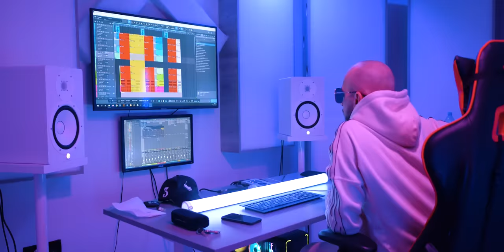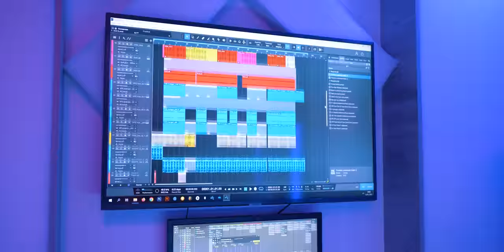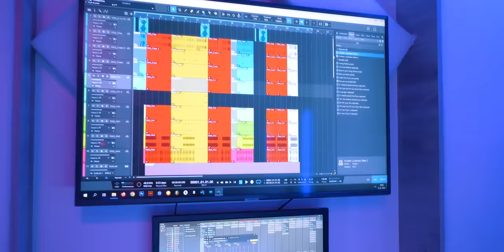Patron - Ma Chérie (Official 4K Video)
📽 Video: NESI Videos

🎵 Besedilo: Patron
🎵 Prod. by Cheketz
🎵 Arrangement & Mix: Luka Radaković - Rale
🎵 Mastering: ROdAH